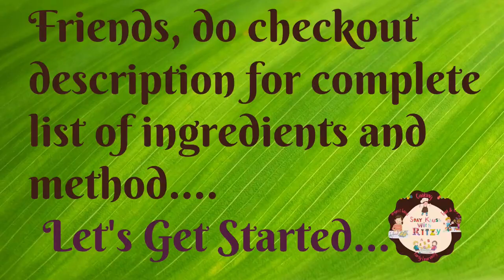Healthy & Digestive Spicy Ginger Lemon Green Chilli Pickle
Hi Friends,

In our this cooking video, we are showing how to make No Oil, Instant, Healthy, Digestive & Ready To Eat Spicy Ginger Pickle. Give this recipe a try and Enjoy!!

Ingredients -

Ginger (Adrak) - 100gm
Green Chilli (Hari Mirchi) - 5-7
Lemons (Nimboo) - 2
Black Salt (Kala Namak) - 1/2 Tspn
Salt (Namak) - 1/2 Tspn

Method -

1. Add peeled and diced ginger in a chopper. Now dice green chillies and add them too in the chopper.
2. Chop both ginger and green chillies.
3. Transfer to a bowl.
4. Now add 1 diced lemon, lemon juice of 2nd lemon, salt and black salt.
5. Mix well and transfer to an air tight container.
6. No Oil, Instant, Healthy, Digestive & Ready To Eat Spicy Ginger Pickle is ready.
7. Enjoy this pickle to multiply the taste of your every meal. ❤️

We hope you enjoyed our video of No Oil, Instant, Healthy, Digestive & Ready To Eat Spicy Ginger Pickle!